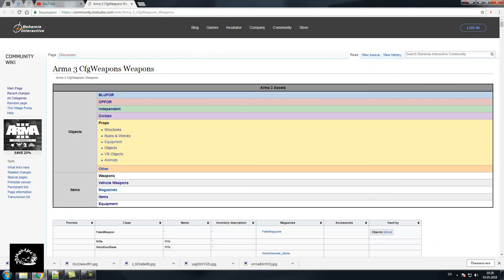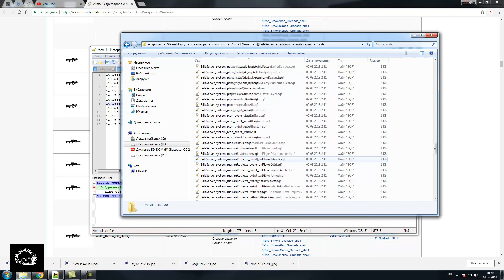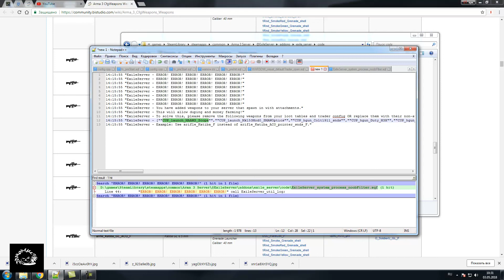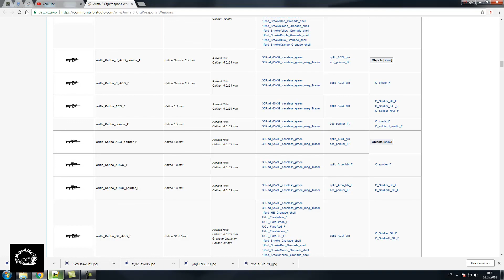ERROR! ERROR! ERROR! ERROR! ERROR!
Я думаю многие владельцы серверов видели у себя в логах такие строки: ERROR! ERROR! ERROR! ERROR! ERROR! В этом видео я поясню из за чего.